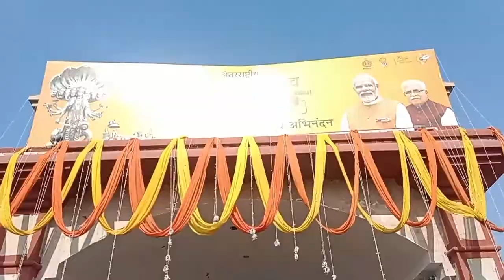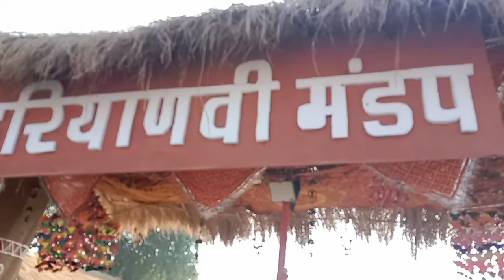गीता जयंती 😍 || Ghar walo से बिना पूछे chale gye गीता जयंती 😁